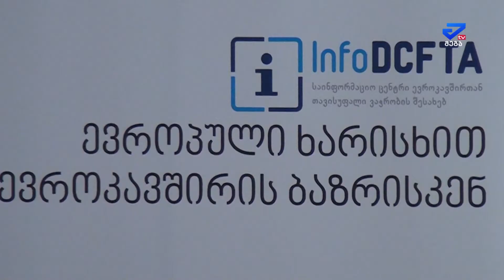დასავლეთ საქართველოს რეგიონების, მეფუტკრეების სეზონური პრობლემა-აზიური ფაროსანა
ქუთაისში, სავაჭრო სამრეწველო პალატის იმერეთის რეგიონულ ოფისში მეფუტკრეობისა და თაფლის წარმოების სექტორის წარმომადგენლები „საქართველოში მეფუტკრეობის განვითარების სტრატეგიის’’ განსახილველად შეიკრიბნენ, ასევე ისჯელეს აზიური ფაროსანის საწინააღმდეგო ღონისძიებებზე, რომელიც 2019 წელსაა დაგეგმილი.

შეხვედრის ყველაზე ატიური თემა  და შეიძლება ითქვას კამათის მიზეზი თაფლის წარმოების საშიშროება იყო, რომელსაც საფრთხეს აზიური ფაროსანის საწინააღმდეგოდ დამზადებული თერმული  ნისლი  უქმნის. ზაზა ღურცკაია სამეგრელოდან არის, სადაც ფუტკრის ოჯახების რაოდენობა მკვეთრად განადგურდა, ის ფიქრობს რომ ნისლი როგორც ფაროსანას ისე ფუტკარს ვნებს, ამიტომაც გამოსავალს მხოლოდ საღამოობით შეწამლვაში ხედავს.

ასოციაცია დასავლეთ საქართველოს მეფუთკრეთა ალიანსის  თავმჯდომარე  აღნიშნავს, რომ მეფუტკრეებს არ გააჩნიათ სათანადო ცოდნა თანამედროვე ტექნოლოგიებთან და მედიკამენტებთან  დაკავშირებით და  მათ მეტად ინფორმირებისკენ მოუწოდებს, რათა მეფუტკრეობა აღმშენებლობის ხანაში გადავიდეს.

პირველად ფაროსანა საქართველოში 2015 წელს გამოჩნდა და პრევენციის გზით შეწამლვა  2016 წელს დაიწყო. სამუშაო შეხვედრას 150-ზე მეტი თაფლის მწარმოებელი კომპანია და ინდ. მეწარმე ესწრებოდა, კითხვა-პასუხის რეჟიმში ჩატარებულმა შეხვედრამ კამათიც და  შეიძლება ითქვას წყენაც გამოიწვია, რამდენად სწრაფად  და გეგმიურად იმუშავებს ახალი პრევენციის გზები ფაროსანას საბოლოოდ გასანადგურებლად ,ამას დრო გვიჩვენებს. .